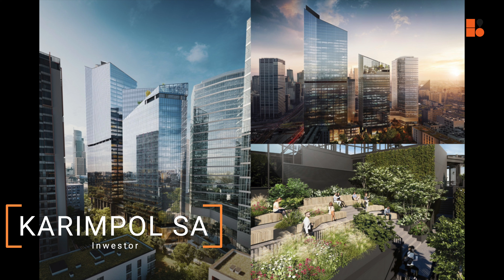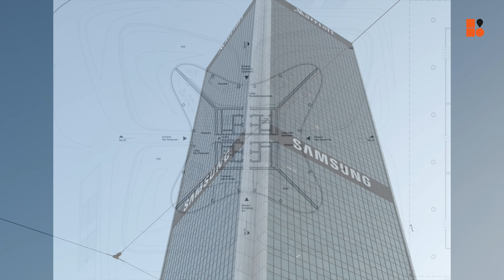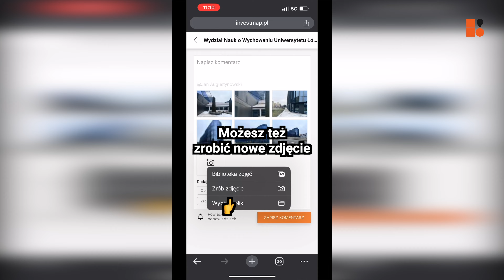Wieżowce w Warszawie III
Zaglądamy na budowę kilku nowych wieżowców oraz przyglądamy się dwóm niezrealizowanym obiektom w Warszawie 🏙️

0:00 Zapraszamy na film!
0:20 The Bridge
2:08 Towarowa Towers
3:12 Skyliner II
3:56 Upper One
4:47 Roma Tower
5:44 Lilium Tower
7:02 Dołącz do nas!

Podoba ci się ten film? Chciałbyś pokazać na takim swoją inwestycję? Napisz do nas investmap.agency  ✍️

🎹 MUZYKA 👇

Track: 6 A.M. by Victor Cooper